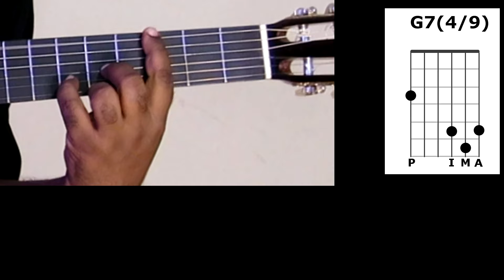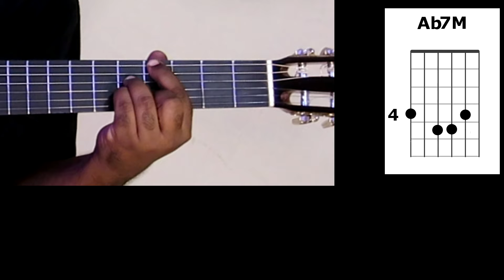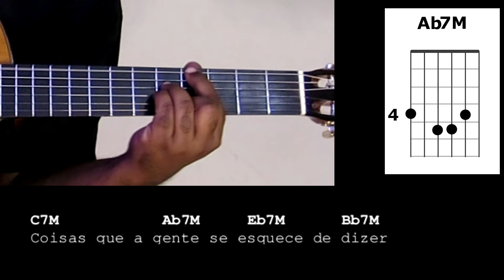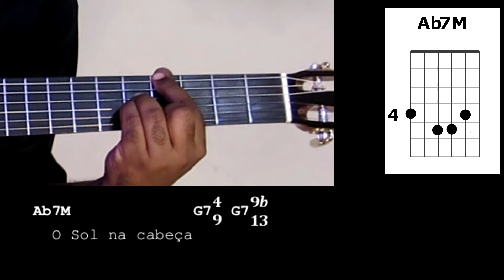O TREM AZUL - LÔ BORGES- Aula de Violão completa - COMO TOCAR?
Aula de Violão: "Trem Azul" - Lô Borges**

Nesta aula, vamos explorar "Trem Azul", uma das composições mais marcantes de Lô Borges. Aprenderemos os acordes e a progressão harmônica que dão vida a essa melodia suave e envolvente. Além disso, discutiremos as técnicas de dedilhado que realçam a beleza da música, permitindo que você capture sua essência nostálgica e poética. Prepare-se para uma experiência rica e inspiradora enquanto mergulhamos na arte de tocar "Trem Azul". Não esqueça de praticar e compartilhar suas versões!